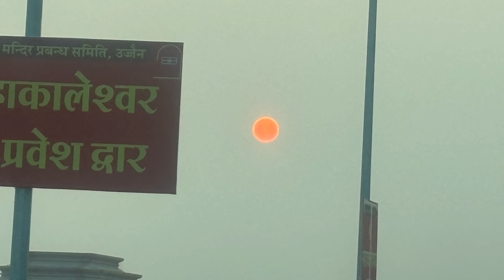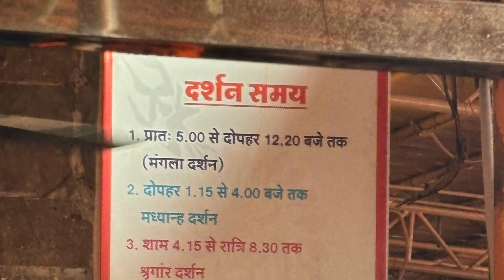OMKARESHWAR JYOTIRLING || UJJAIN TO OMKARESHWAR|| MAMLESHWAR JYOTIRLING ||OMKARESHWAR TEMPLE TOUR🕉️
एक हिंदू मंदिर है जो शिव को समर्पित है और बारह ज्योतिर्लिंगों में से एक है, जिन्हें शिव का सबसे पवित्र निवास स्थान कहा जाता है । यह भारत के मध्य प्रदेश राज्य के प्राचीन शहर उज्जैन में स्थित है । यह मंदिर पवित्र शिप्रा नदी के किनारे स्थित है । माना जाता है कि लिंग के रूप में पीठासीन देवता, शिव स्वयंभू हैं, जो अन्य छवियों और लिंगों के विपरीत अपने भीतर से शक्ति की धाराएं निकालते हैं, जिन्हें अनुष्ठानपूर्वक स्थापित किया जाता है और मंत्र-शक्ति के साथ निवेशित किया जाता है ।

महाकालेश्वर की मूर्ति को दक्षिणामुखी माना जाता है , जिसका अर्थ है कि इसका मुख दक्षिण की ओर है। [8] यह एक अनूठी विशेषता है, जो तांत्रिक शिवनेत्र परंपरा द्वारा समर्थित है, जो 12 ज्योतिर्लिंगों में से केवल महाकालेश्वर में पाई जाती है । ओंकारेश्वर महादेव की मूर्ति महाकाल मंदिर के ऊपर गर्भगृह में प्रतिष्ठित है। गर्भगृह के पश्चिम, उत्तर और पूर्व में गणेश , पार्वती और कार्तिकेय की प्रतिमाएँ स्थापित हैं। दक्षिण में शिव के वाहन नंदी की प्रतिमा है । तीसरी मंजिल पर नागचंद्रेश्वर की मूर्ति केवल नाग पंचमी के दिन दर्शन के लिए खुली रहती है । मंदिर में पांच स्तर हैं, जिनमें से एक भूमिगत है। यह मंदिर एक झील के पास विशाल दीवारों से घिरे एक विशाल प्रांगण में स्थित है। शिखर या शिखर को मूर्तिकला से सजाया गया है । पीतल के दीपक भूमिगत गर्भगृह के रास्ते को रोशन करते हैं। ऐसा माना जाता है कि अन्य सभी मंदिरों के विपरीत यहां देवता को चढ़ाया जाने वाला प्रसाद (पवित्र प्रसाद) दोबारा चढ़ाया जा सकता है। [9]

समय के देवता, शिव, अपनी संपूर्ण महिमा के साथ, उज्जैन शहर में अनंत काल तक शासन करते हैं । महाकालेश्वर का मंदिर, इसका आकाश की ओर उठा शिखर, क्षितिज के सामने एक भव्य अग्रभाग, अपनी महिमा के साथ आदिम विस्मय और श्रद्धा को जागृत करता है । आधुनिक व्यस्तताओं की व्यस्त दिनचर्या के बीच भी, महाकाल शहर और इसके लोगों के जीवन पर हावी हैं, और प्राचीन हिंदू परंपराओं के साथ एक अटूट संबंध प्रदान करते हैं
महा शिवरात्रि के दिन , मंदिर के पास एक विशाल मेला लगता है, और रात भर पूजा चलती रहती है। [10]

यात्रा के दौरान भक्तों को बैग, मोबाइल फोन और कैमरा लाने की अनुमति नहीं है। भक्तों के लिए लॉकर और क्लॉक रूम हैं जहां वे अपना सामान रख सकते हैं।

श्रावण या भाद्रपद के महीनों के दौरान सावन के आखिरी सोमवार को, भक्तों की भारी भागीदारी के साथ, भगवान महाकाल की पालकी , जिसे शाही सवारी कहा जाता है , में क्षिप्रा नदी तक की यात्रा एक अद्भुत दृश्य है । [11]

मंदिर में राम मंदिर के पीछे पालकी द्वार के पीछे अवंतिका देवी (उज्जैन शहर की देवी) के रूप में जानी जाने वाली पार्वती का एक मंदिर है। [12]